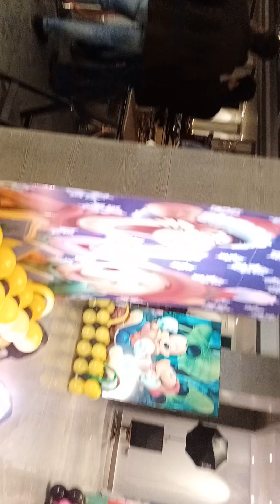trampoline select me.